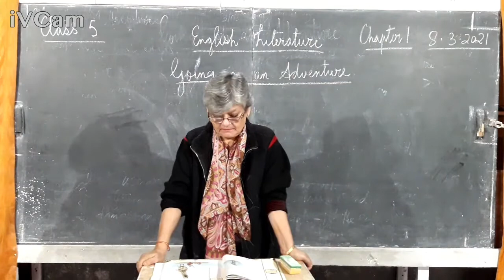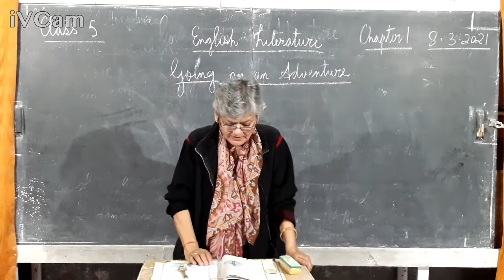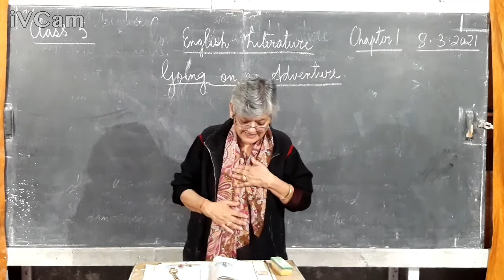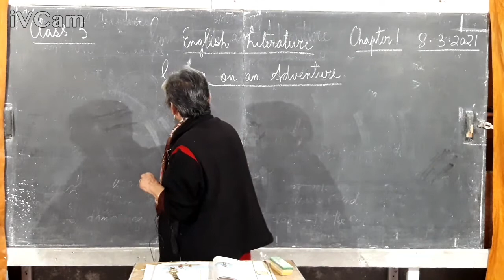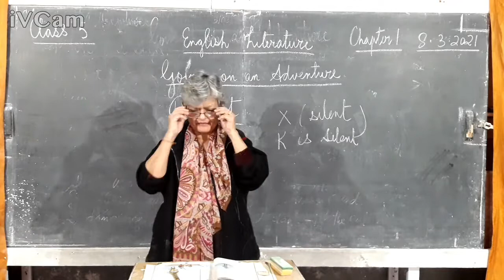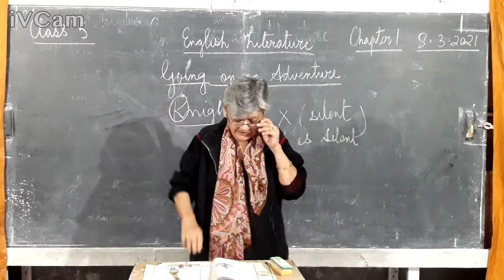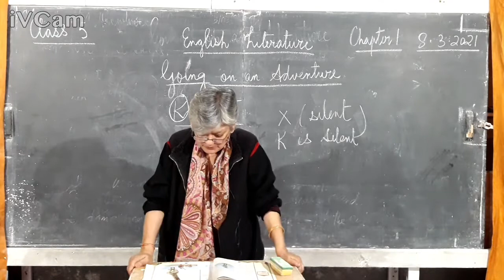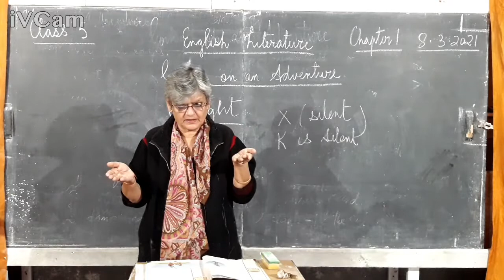Class 5 English Literature Chapter 1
Class 5 English Literature Chapter 1 - Going On An Adventure - Page 12